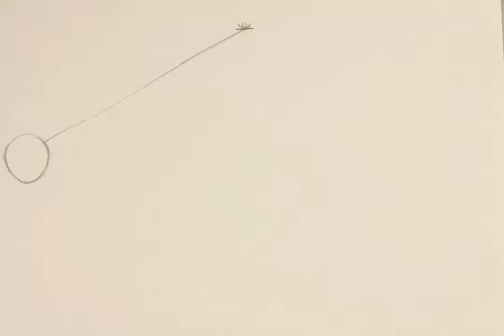Diana Kosianka ball